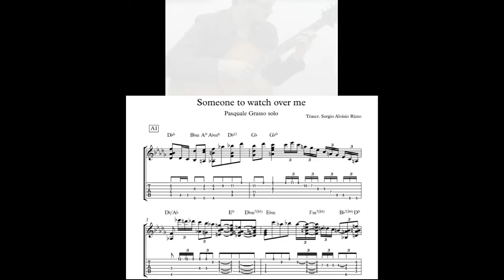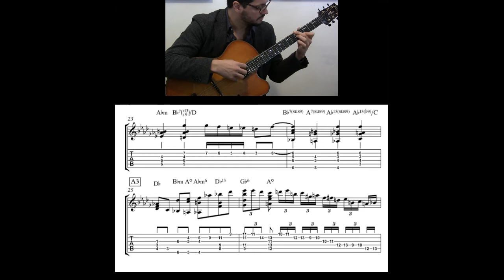Trascription Pasquale Grasso - Someone to watch over me, solo guitar. Music sheet+guitar tab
Trascription of Pasquale Grasso solo guitar's rendition of the jazz standard Someone to watch over me.

There might be some minor mistakes here and there, so feel free to give feedbacks and comments.